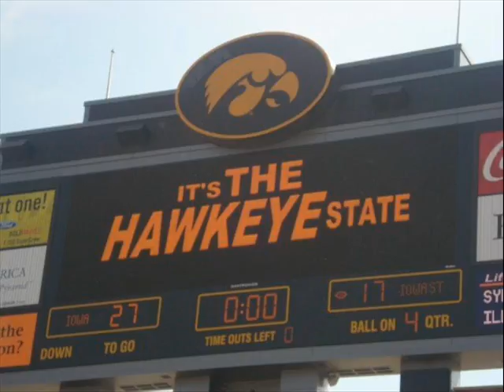Good Ole' Days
Photos taken at various hawkeye football events. Kinnick still gives me the chills!!!